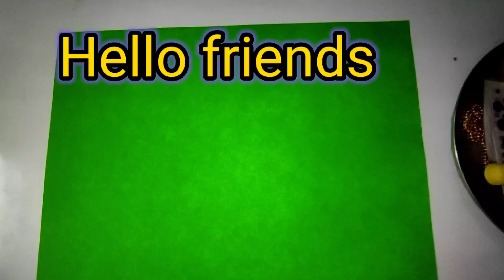How to make a Christmas tree / paper se Christmas tree bnana / paper craft / paper activity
92